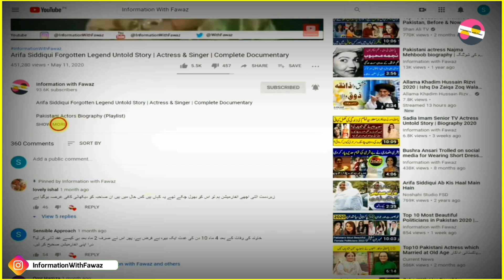Sehrish Khan The Famous tv Actress Untold Story | Biography | Farkhanda from Ainak Wala Jin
Pakistani Celebrities
Pakistani Celebrity News
Celebrity Gossip
Information With Fawaz
Fawaztv
Fawaz Youtube
Pakistani Drama
Zeba Bhabhi
FilmStar Shabnam
Noor Jahan
Pakistani Actor Ejaz Durrani
Filmstar Ejaz
FilmStar Rani
Rani Filmstar
Rani Biography
Rani films
Rani songs
Rozina Biography
Filmstar Rozina
Faisal Qureshi
Afshan Qureshi
Saima Qureshi
Abid Qureshi
Riffat Qureshi
Filmstar Rozina
Film Star Rozina
Khalida Riyasat
Khalida Riasat
Tv actress
Filmstar Gori
Filmstar Yasmeen
Filmstar Yasmin
Marina Khan
Marina Khan family
Tahira Naqvi